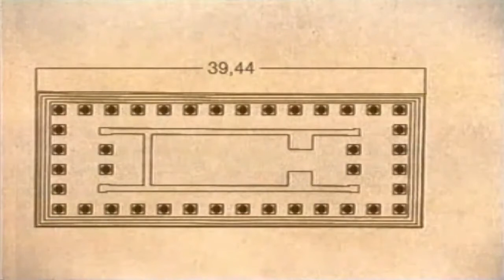Magna Grecia Sicilia Scontro tra Greci e Fenici doc ita documentario antiche civiltà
libro consigliato :) La Magna Grecia
Sicilia scontro tra Greci e Fenici doc ita documentario antiche civiltà